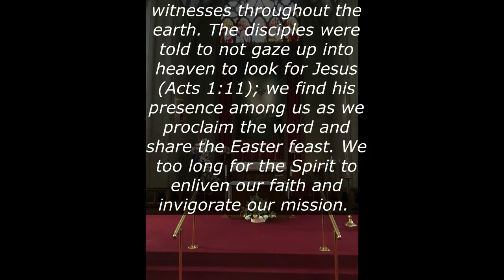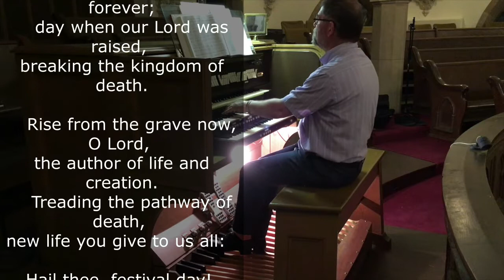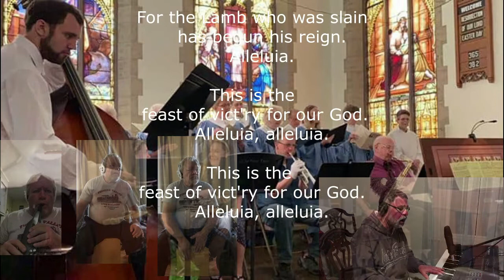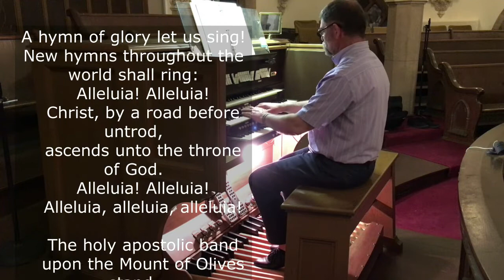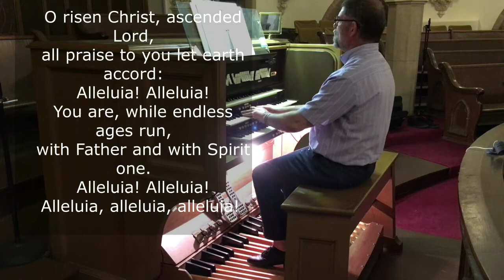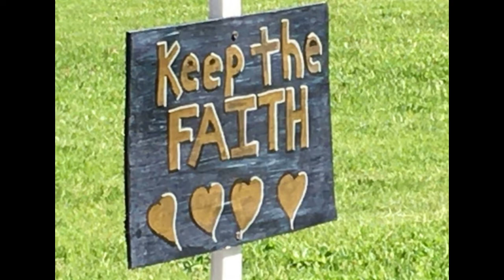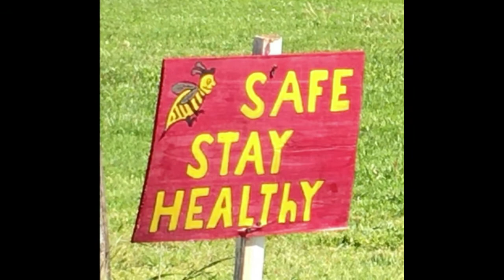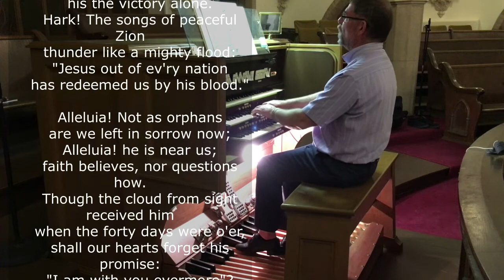First Lutheran Church of the Reformation Ascension Sunday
Today's readings speak of Christ as he ascends to heaven and we as followers are assured the Holy Spirit will empower all who seek him to be witness throughout the earth. We are told not to look toward heaven but find his presence us as we proclaim the good news and share the Easter feast. We long for the Spirit to enliven our faith and invigorate our mission.